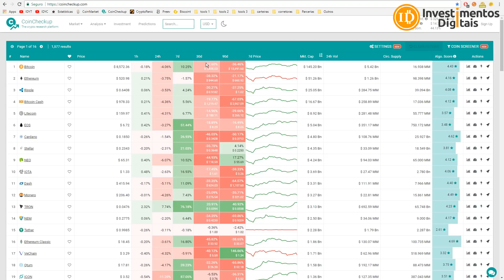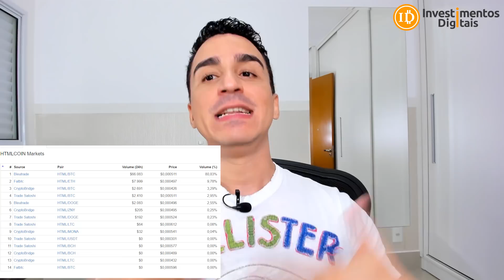Mercado 24-03 / Trinity IOTA e HTML Android / FUD / Santander e Ripple / G20 Criptos / Binance Malta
Notícias da semana, o mercado de criptomoedas dia 24/03, carteira trinity passará por uma auditoria e está pronta para beta teste em 6/7 semanas, a carteira pra android da html coin já está no google play, teve um fud relacionado ao bitcoin, santander e ripple reforçam parceria, lista dos paises do g20 aberto a criptomoedas e também a mudança da Binanca para o pais de malta, após repressões do japão.
Link Pré-Venda Ledger
CAMPANHA APOIO AO CANAL (ACESSO AO GRUPO VIP e PREMIUM)
Os apoios ao canal vão contribuir para a continuidade e a qualidade dos vídeos postados, além análises mais detalhadas e também dou dicas e converso em tempo real nos grupos...
Para Ajudar com Raiblocks:
xrb_1zy6tte6yd4et5jsw5xjdxiapn4pqoti1nrm175k6te9b1eobt6fyb3f3qy4
Para ajudar o canal diretamente, endereço bitcoin:
16UPm99VYNS5hfQyecPDZFBAzL6GMmauv5
Para ajudar com Litecoin:
Li9eEi8eLgFg6Ub1jGyp6Mw72uBun5HniT